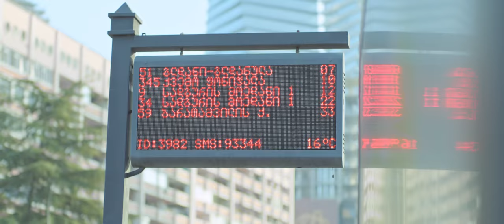Black Friday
კრედიტები

ბრენდი: ONOFF.GE
პროექტის ხელმძღვანელი: ნინო კვიჟინაძე
სააგენტო: CONTACT
კრეატივ დირექტორი: გოგიტა ჩიკვაიძე, მაშო დევდარიანი
ექაუნთ დირექტორი: მარიამ ლეჟავა
პროდიუსერი: გოგიტა ჩიკვაიძე
აღმასრულებელი პროდიუსერი: მარიამ ლობჟანიძე
რეჟისორი: გოგიტა ჩიკვაიძე
დამდგმელი ოპერატორი: გიორგი მხეიძე
დამდგმელი მხატვარი: იზი ბარამიძე
დამდგმელი მხატვრის ასისტენტი: ბაია ადეიშვილი
კოსტუმების მხატვარი: იზი ბარამიძე
ქასთინგის მენეჯერი: ნანუკა სიორიძე
მსახიობი: ანუკა გრიგოლია
ფროდაქშენის მენეჯერი: ანა ამაშუკელი
ვიზაჟი: ანი სარალიძე
თმა: გიგა ბაგრატიონი-გოგაძე
ფოკუს ფულერი: გოგა კარბელაშვილი
გაფერი: ბექა დვალიშვილი
გამნათებელი: გიორგი ჩოფლიანი
მძღოლი: გიორგი ასლამაზაშვილი
გადაღების პროცესი: ლევან ზირაქაშვილი
პოსტ ფროდაქშენ პროდიუსერი: გოგიტა ჩიკვაიძე
გრაფიკა: მიხეილ იაშაღაშვილი
ფერის კორექცია: ლევან კუხაშვილი
ხმა: ლაშა მურჯიკნელი
ფინანსური მენეჯერი: თამარ მალიშავა
განსაკუთრებული მადლობა: ნუცა ბერუჩაშვილი, ნიკოლოზ კოტორაშვილი

Credits

BRAND: ONOFF.GE
PROJECT MANAGER: NINO KVIZHINADZE
AGENCY: CONTACT
CREATIVE DIRECTOR: GOGITA CHIKVAIDZE, MASHO DEVDARIANI
ACCOUNT DIRECTOR: MARIAM LEZHAVA
PRODUCER: GOGITA CHIKVAIDZE
EXECUTIVE PRODUCER: MARIAM LOBZHANIDZE
DIRECTOR: GOGITA CHIKVAIDZE
DOP: GIORGI MKHEIDZE
PRODUCTION DESIGNER: IZY BARAMIDZE
PRODUCTION DESIGNER ASSISTANT: BAIA ADEISHVILI
COSTUMES: IZY BARAMIDZE
CASTING MANAGER: NANUKA SIORIDZE
CAST: ANUKA GRIGOLIA
PRODUCTION MANAGER: ANA AMASHUKELI
MUA: ANI SARALIDZE
HAIR: GIGA BAGRATONI-GOGADZE
FOCUS PULLER: GOGA KARBELASHVILI
GAFFER: BEKA DVALISHVILI, GIORGI CHOFLIANI
DRIVER: GIORGI ASLAMAZASHVILI
MAKING OF: LEVAN ZIRAKASHVILI
POST PRODUCTION PRODUCER: GOGITA CHIKVAIDZE
GRAPHIC: MIKHEIL IASHAGHASHVILI
COLOR CORRECTION: LEVAN KUKHASHVILI
VO: LASHA MURJIKNELI
FINANCIAL MANAGER: TAMAR MALISHAVA
SPECIAL THANKS TO: NIKOLOZ KOTORASHVILI, NUTSA BERUCHASHVILI